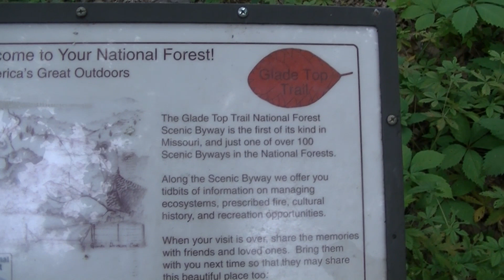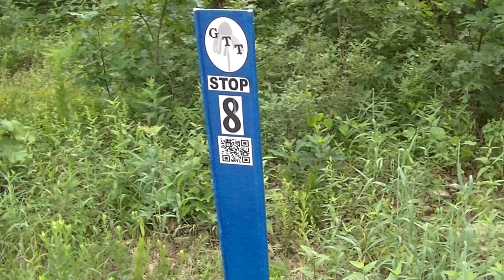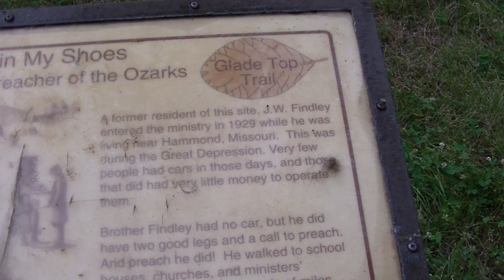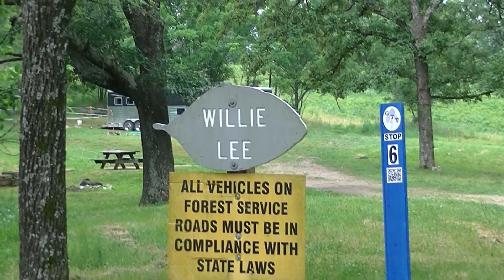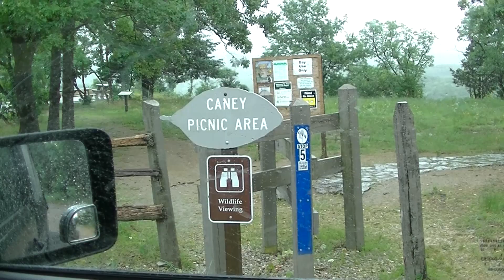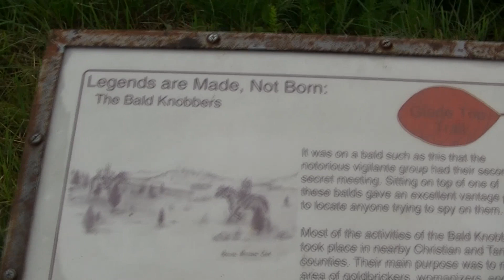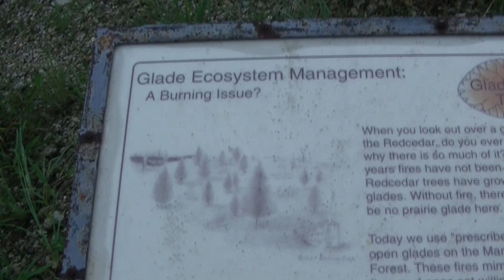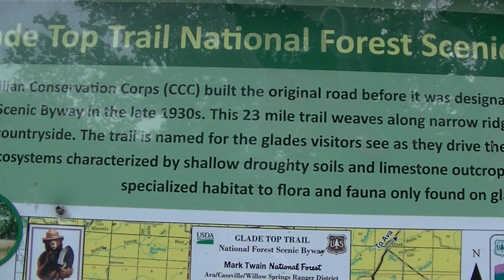A New Beginning Day 2.1-Glade Top Trail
In this video we leave the Hercules Glades campground and venture onto the Glade Top Trail. A 23 mile scenic road through the Mark Twain National Forest. This is only the beginning of day 2
Help support the journey...